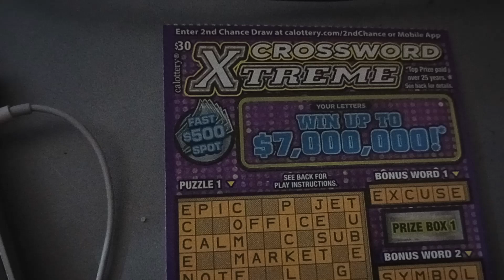$30 Crossword Extreme California CA scratcher Lottery ticket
so the camera is upside down because im stupid